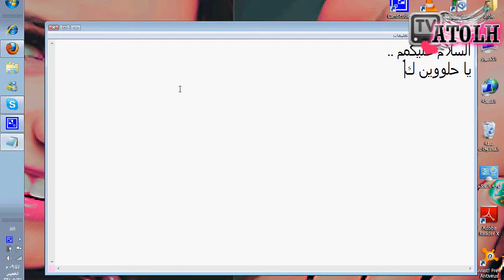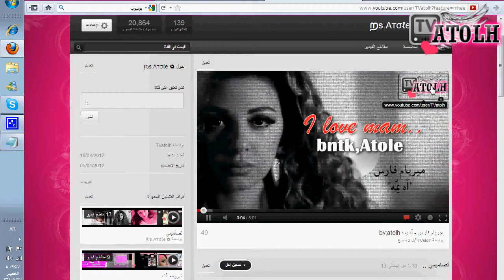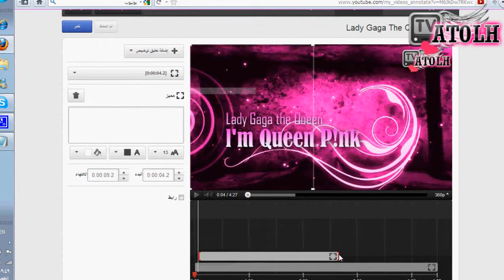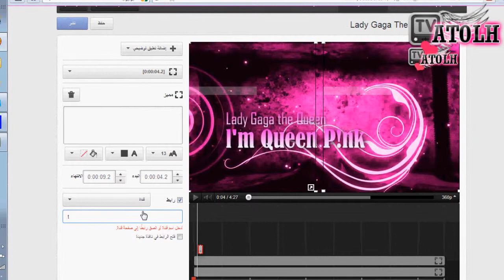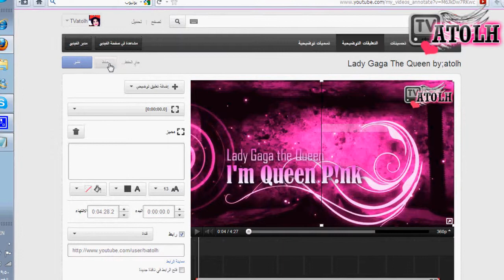شرح عمل تعليقات توضيحيه للفديو - by.Atole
يسعدني اشتراككــــــــم :$

اتوله اتولي اتولة اتول اتولى أتول للشروحات للدروس التعليميه شروحات حصريه تحميل برامج روابط مباشره برنامج السوني فيقاس فيغاس فيجاس الافترافكت قوالب مشاريع تصاميم ديزاين اتولي قناة اتولي التعليميه الرسميه حصريا شروحات صوت و صوره اسهل شرح طريقه تصميم فوتوشوب فتوشوب 2013 مسلتزامت التصميم خامات صور تصميم تأثيرات تاثيرات سوني فيقاس تحميل سوني فيقاس توتير فيس بوك تمبلر الاسك اف ام استفسار اغاني اصغر فتاه فتاة عربيه سعوديه تقدم شروحات لمختلف برامج التصميم و الانتاج زيادة عدد المشتركين زيادة عدد المشاهدين تعليقات توضيحيه يوتيوب ديزاين اتولي المصممه اتولي المصممعه اتوله كوين ديزاين اتولي اتول اتوله اصغر مصممه فوتوشوب سعودية مصممة اسك اتولي ديزاين فلكر اتولي ديزاين تويتر اتولي ديزاين فيس بوك اتولي ديزاين قناة المصممه المصممة اتولى اتولي ديزاين حصريا قوالب سوني برو تحميل برامج شروحات متنوعه اصغر بنت سعودية مصممة النت الاولى مصممة اليوتيوب الاولى ديزاين اتولي